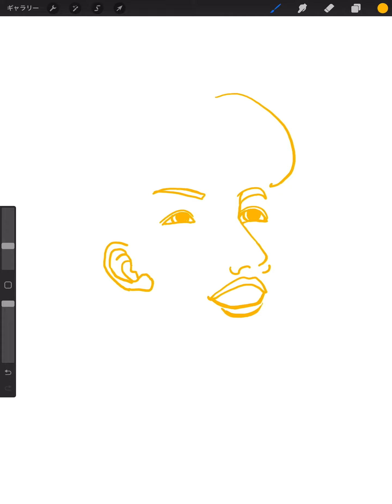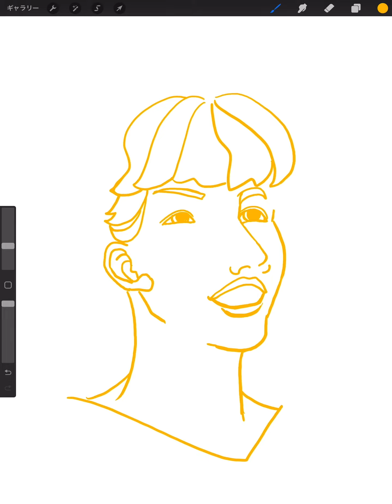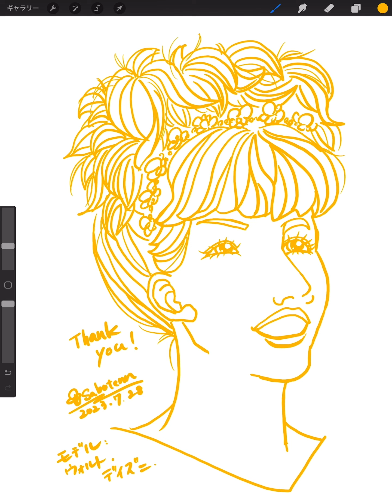🎨絵を描く練習✍️【745】🌵の気の向くままにお絵描き🌻ありがとう(モデル：ウォルト・ディズニー)